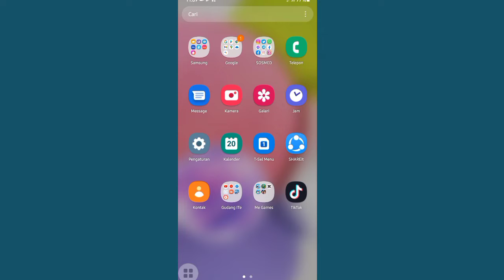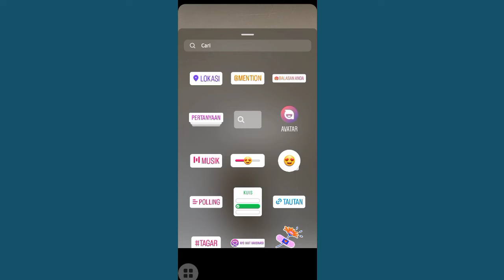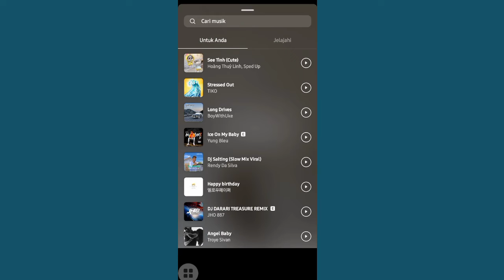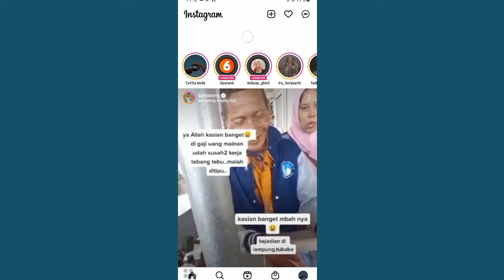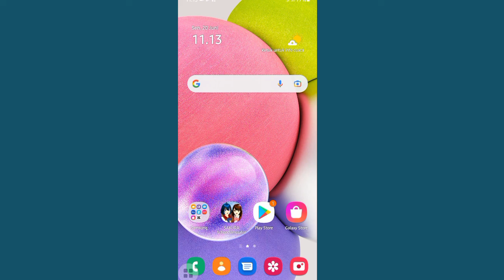Cara Buat Story Instagram Dengan Lagu Dan Lirik Berjalan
Hay teman-teman anda pengguna aplikasi Facebook android ataupun instagram lite yang mana anda menginginkan untuk segera mengetahui bagaimana caranya membuat story instagram dengan lagu dan lirik yang bisa berjalan agar story Ig anda lebih keren dan mantap lagi tapi anda belum tau bagaimana caranya nah mari kita tonton videonya ya teman-teman.